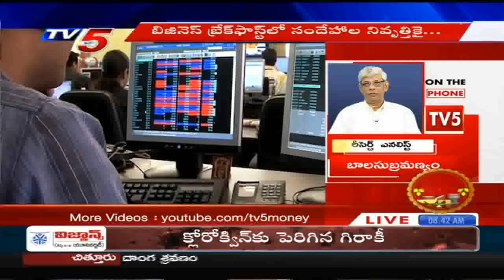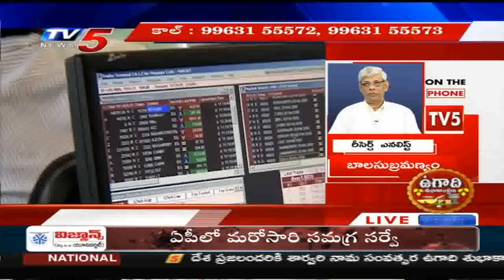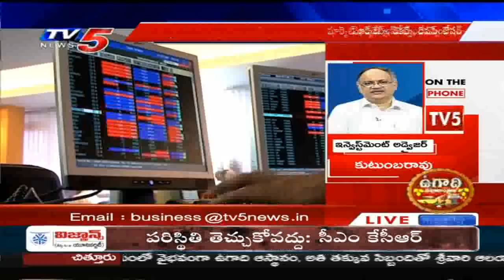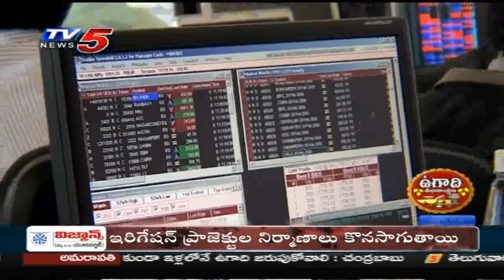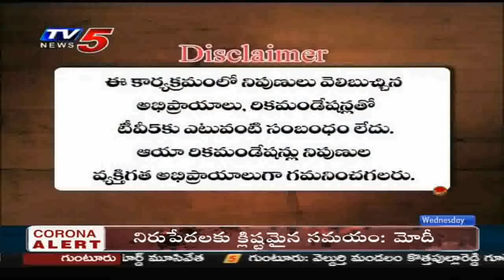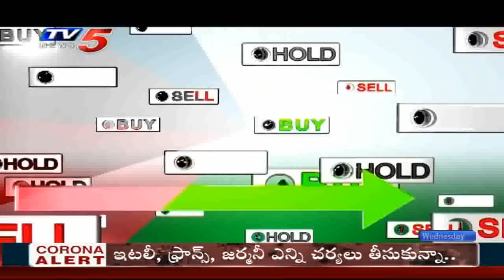25th March 2020 TV5 News Business Breakfast